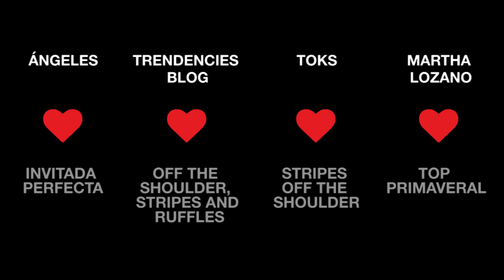Who wears it best? Bare shoulders || Trendtation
Hoy te mostramos la tendencia estrella de esta temporada. Se trata de llevar los hombros al descubierto. Así que no te pierdas nuestra sección para averiguar cuáles son los escotes y tops imprescindibles. Are you ready to be in?

Be Trendtation.

And remember!